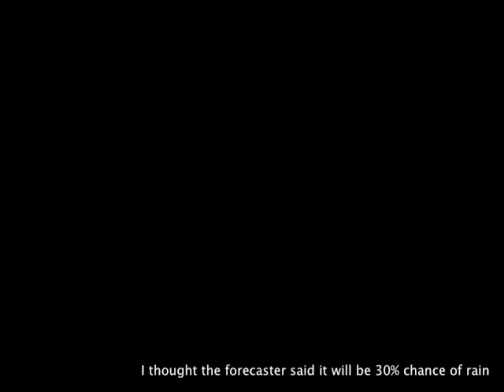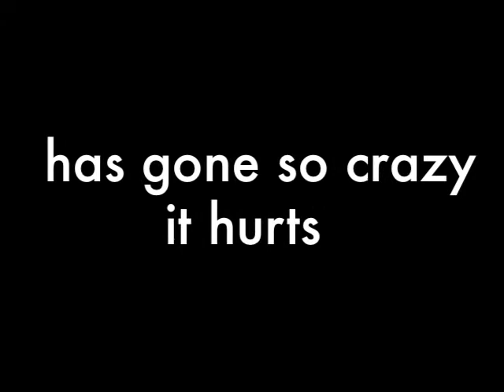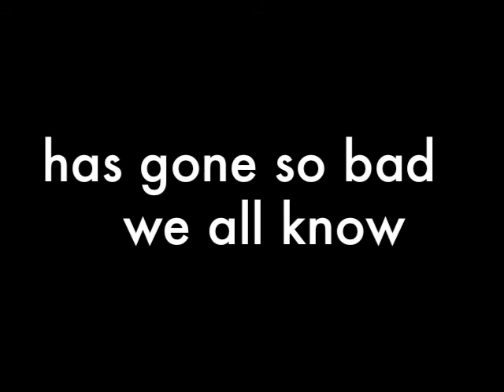Janet Na-Storm Gone Bad [original]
New York City was hit by a so-called tornedo on Sept. 16 and while going back home, I made a quick song of my experience that day. Lyric on the video!